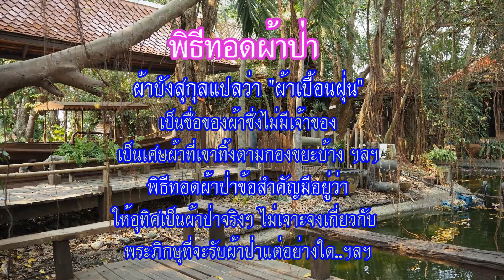ข้อแตกต่างระหว่าง กฐิน กับ ผ้าป่า จาก พิพิธภัณฑ์อุทกมรดกท้องถิ่น วัดอุทกเขปสีมาราม (วัดน้ำ)พนัสนิคม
ข้อแตกต่างระหว่าง กฐิน กับ ผ้าป่า
จาก พิพิธภัณฑ์อุทกมรดกท้องถิ่น
วัดอุทกเขปสีมาราม (วัดน้ำ)
ต.วัดโบสถ์ อ.พนัสนิคม จ.ชลบุรี